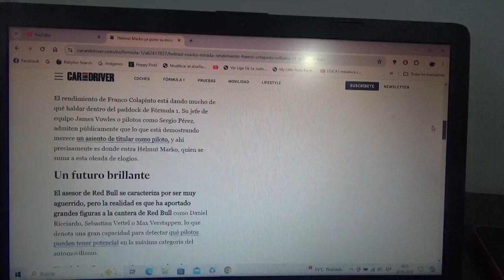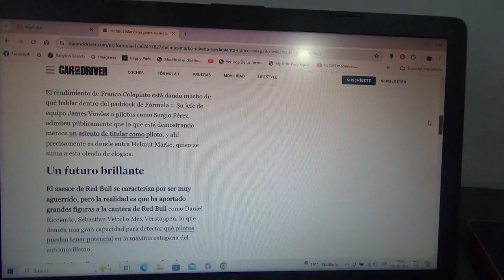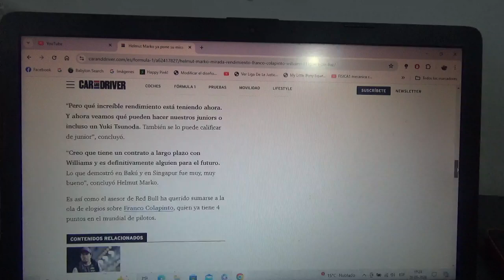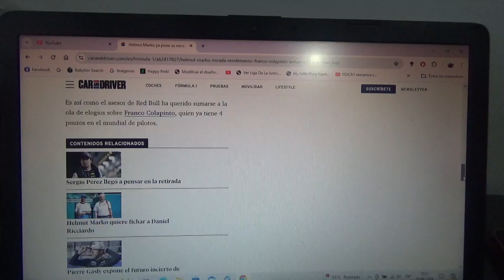Helmut Marko ya está fijando su mirada en Franco Colapinto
El asesor de la marca Red Bull en Fórmula 1 ya tiene sus ojos puestos en el joven piloto argentino quien ya tiene 4 puntos en lo que va de la actual Temporada 2024 de F1 mas que la de su antecesor el estadounidense Logan Sargeant